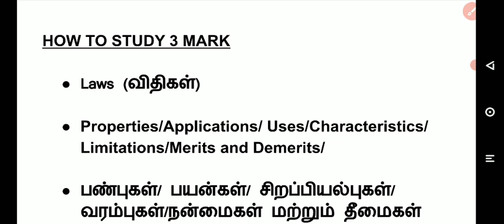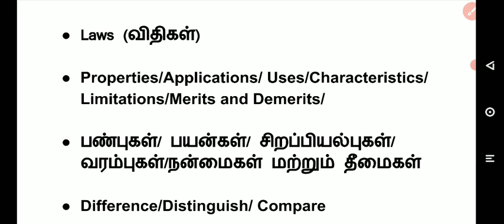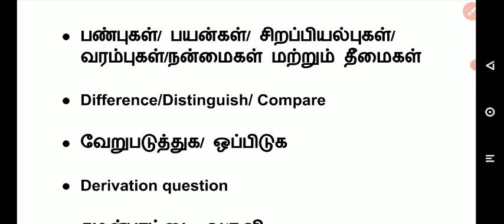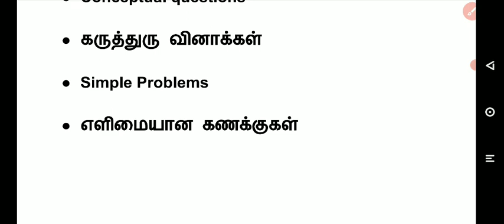How to get centum in physics# Part-3#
How to study 3 mark questions in physics#
# இயற்பியல் பாடத்தில் 3 மதிப்பெண் வினாக்களை படிக்கும் வழிமுறைகள்#